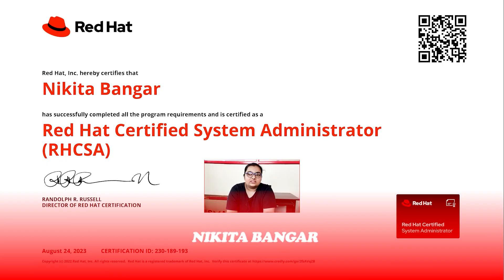RHCSA EX200 Training & Certification Exam Preparation | Red Hat Certified System Administrator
Are you ready to take your Linux system administration skills to the next level? Are you looking to become a certified Red Hat professional? If so, you've come to the right place. This channel is your one-stop destination for all things related to RHCSA EX200.

In this comprehensive video series, we'll guide you through the entire process of preparing for the RHCSA EX200 certification exam. Whether you're a beginner or an experienced sysadmin, we've got you covered.

Here's what you can expect from this training and certification series:

🔶 In-depth coverage of the RHCSA exam objectives
🔶 Hands-on tutorials to master essential Linux commands and tasks
🔶 Practical demonstrations of real-world scenarios you might encounter in the exam
🔶 Tips, tricks, and best practices to help you succeed
🔶 Practice exams and quizzes to assess your knowledge and readiness

Obtaining the RHCSA certification can open doors to exciting career opportunities in Linux and open-source environments. It's highly regarded in the IT industry and can boost your credibility and earning potential.

So, whether you're an aspiring Linux admin, a professional looking to validate your skills, or simply someone who loves working with open-source technology, join us on this RHCSA EX200 journey. Don't forget to hit the "Like" button if you find our content valuable, subscribe to stay updated with our latest tutorials, and share this video series with anyone interested in Linux system administration and Red Hat certification.

It's time to embark on your RHCSA certification journey. Let's get started on the path to becoming a Red Hat Certified System Administrator!